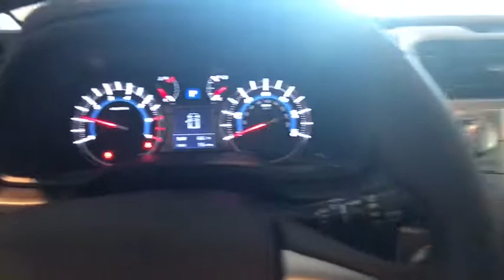2017 Toyota 4Runner Johnson City TN, Kingsport TN, Bristol TN, Knoxville TN, Ashville, NC 172115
2017 Toyota 4Runner  - Stock#: 172115 - VIN#: JTEBU5JRXH5477794